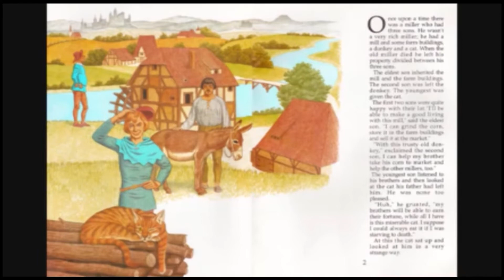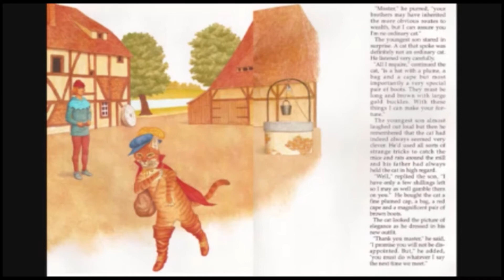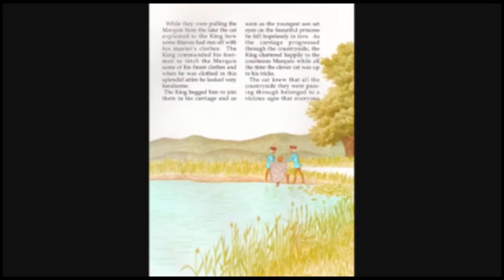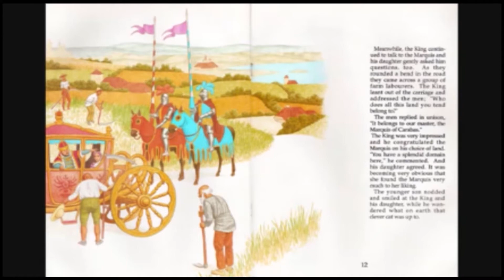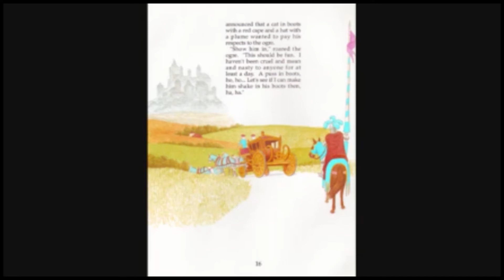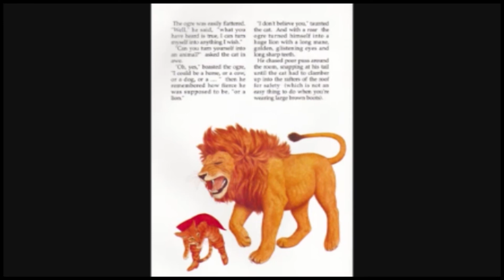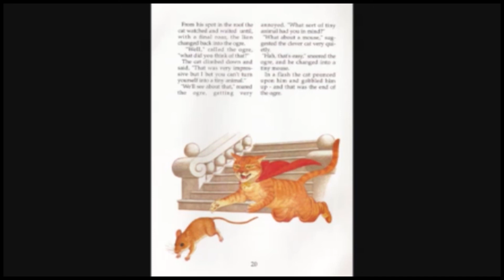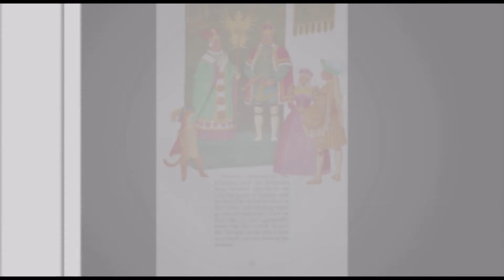Bedtime Stories | PUSS IN BOOTS | Fairy Tales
"Master Cat, or The Booted Cat" (Italian: Il gatto con gli stivali; French: Le Maître chat ou le Chat botté), commonly known in English as "Puss in Boots", is a European literary fairy tale about a cat who uses trickery and deceit to gain power, wealth, and the hand of a princess in marriage for his penniless and low-born master. The oldest record of written history dates from Italian author Giovanni Francesco Straparola, who included it in his The Facetious Nights of Straparola (c. 1550–53) in XIV–XV. Another version was published in 1634 by Giambattista Basile with the title Cagliuso, and a tale was written in French at the close of the seventeenth century by Charles Perrault (1628–1703), a retired civil servant and member of the Académie française. The tale appeared in a handwritten and illustrated manuscript two years before its 1697 publication by Barbin in a collection of eight fairy tales by Perrault called Histoires ou contes du temps passé. The book was an instant success and remains popular.

Perrault's Histoires has had considerable impact on world culture. The original Italian title of the first edition was Costantino Fortunato, but was later known as Il gatto con gli stivali (lit. The cat with the boots); the French title was "Histoires ou contes du temps passé, avec des moralités" with the subtitle "Les Contes de ma mère l'Oye" ("Stories or Fairy Tales from Past Times with Morals", subtitled "Mother Goose Tales"). The frontispiece to the earliest English editions depicts an old woman telling tales to a group of children beneath a placard inscribed "MOTHER GOOSE'S TALES" and is credited with launching the Mother Goose legend in the English-speaking world. "Puss in Boots" has provided inspiration for composers, choreographers, and other artists over the centuries. The cat appears in the third act pas de caractère of Tchaikovsky's ballet The Sleeping Beauty, and appears in the sequels to the animated film Shrek. Puss in Boots is a popular pantomime in the UK.